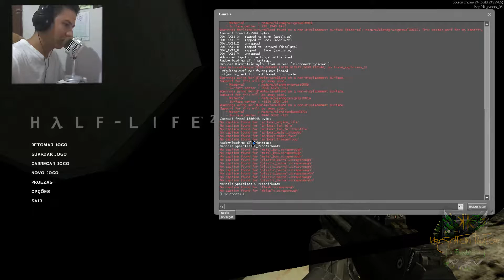Half-Life 2 - Capítulo 4 | Águas Perigosas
Nick do Skype/Steam: KirschteinTaylor

Ganhe uns Cash nesses sites :)